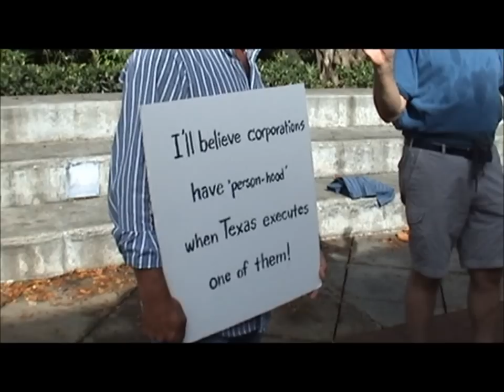Occupy Fort Lauderdale 10/09/2011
Discussions from many people during the 10/09/11 meeting of Occupy Fort Lauderdale. Intelligent discussion, speakers, questions and ideas to be addressed here.